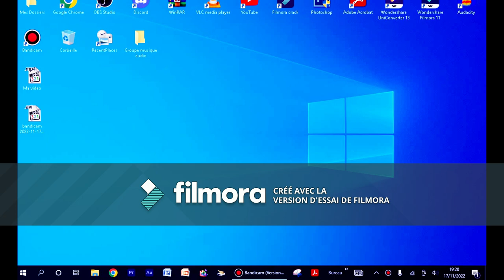COMMENT METTRE UN FOND D'ECRAN SUR PC